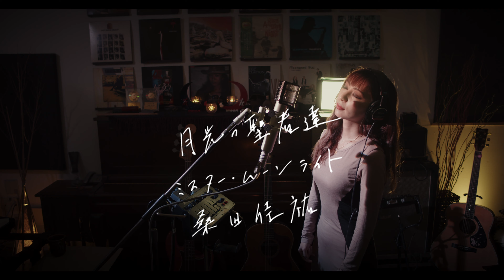月光の聖者達（ミスター・ムーンライト）/ 桑田佳祐 映画「護られなかった者たちへ」主題歌 Unplugged Cover by MOEKA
映画『護られなかった者たちへ』の
主題歌🎥✨

さすが桑田さんの曲
ハズレがない、、、

"現在(今)がどんなにやるせなくても
明日は今日より素晴らしい"

この歌詞は本当に希望をもらえますね。

気持ちを込めて歌いました！
少しでもいいなと思ったら

Music & Movie